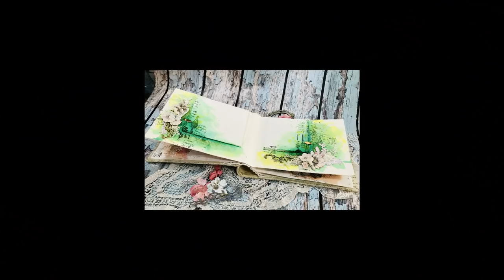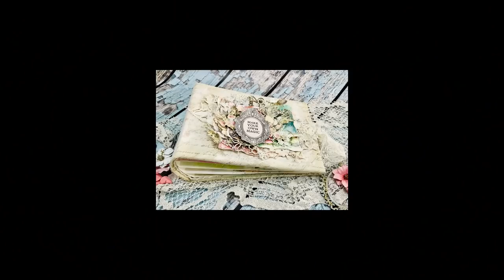Step by step Tutorial Mixed Media Album pages with Anat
In this video tutorial you will see how to create mixed media Album pages using fabulous Lindy's products.